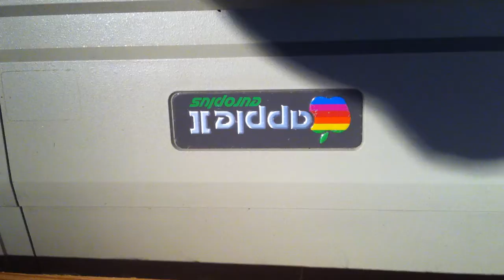YOCM Intro - WHOOPS!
While using an iPhone to film it was upside down.